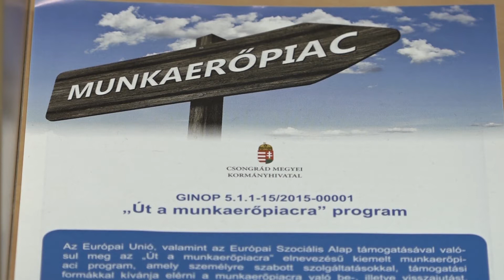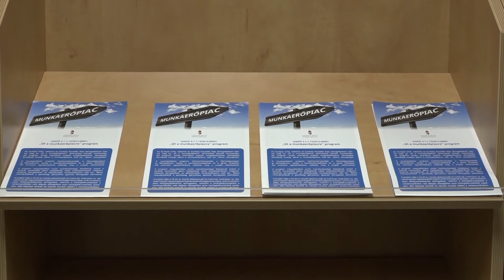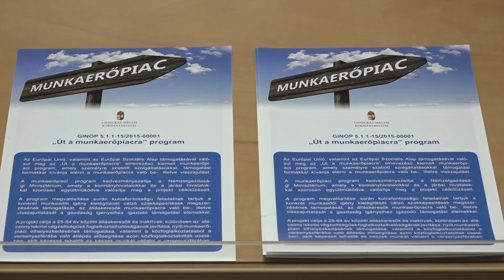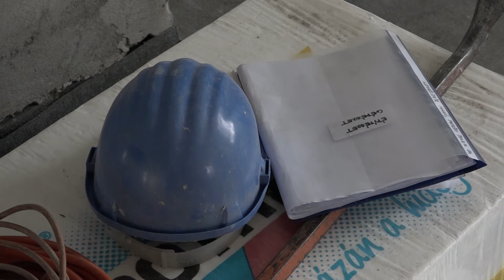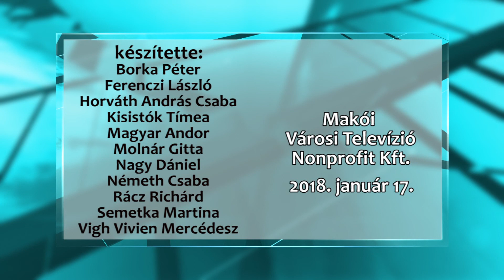Makói Híradó 2018.01.17.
- Tető alá hozták a levéltár új épületét
- Lázár Jánost indítja a Fidesz az április 8-i választásokon
- Rendhagyó irodalomóra Kiss Judit Ágnessel
- Csongrád megyében nincs munkanélküliség